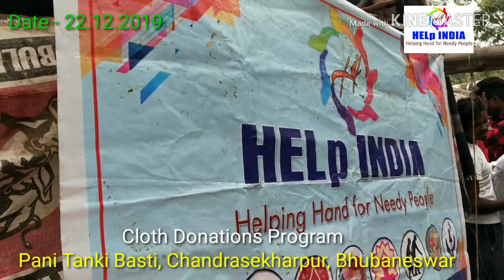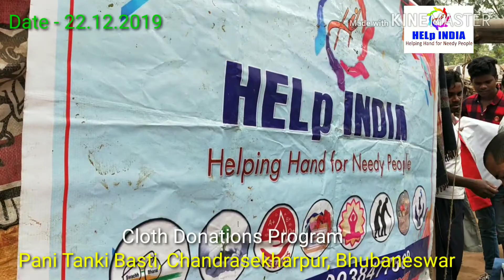Cloth Donations Program, Pani Tanki Basti Chandrasekharpur, bhubaneswar || Help India